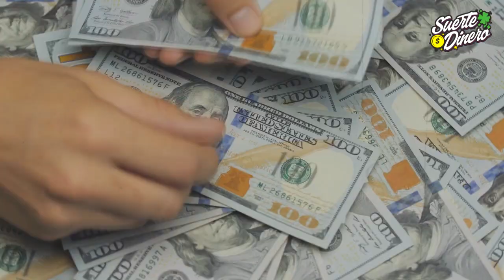🟢 5 Rituales 2022 para Prosperidad, Fortuna y Amor !100 EFECTIVO!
💚 Para que no te falte el dinero y la suerte todo este 2022, te aconsejo realizar estos rituales poderosos. Estos atraen la prosperidad, fortuna y el amor. En este video viral, te revelo estos secretos poderosos.